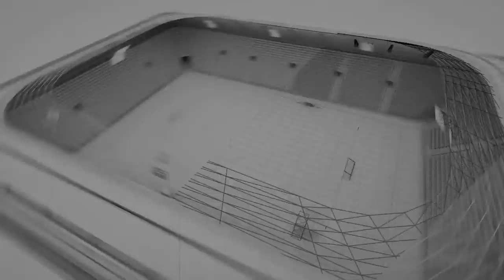The Legends - Anason FC / Maçın Geniş Özeti / İstanbul Anadolu 2021 Açılış Ligi